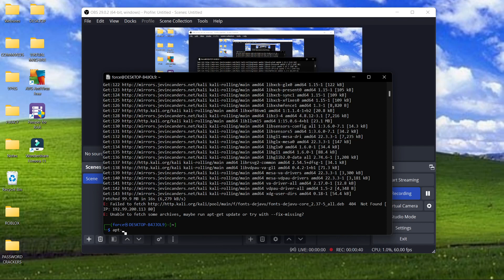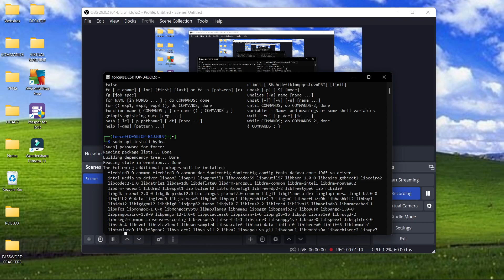INSTALLING HYDRA FOR WINDOWS 11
FLIPPER ZERO
RASPBERY PIE